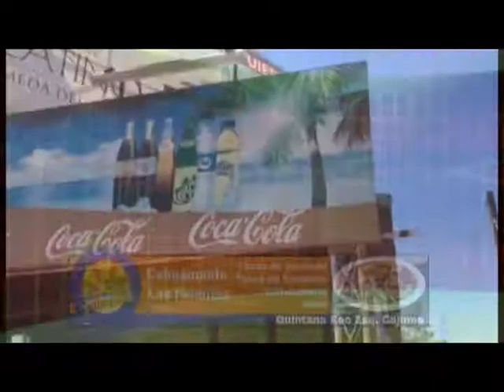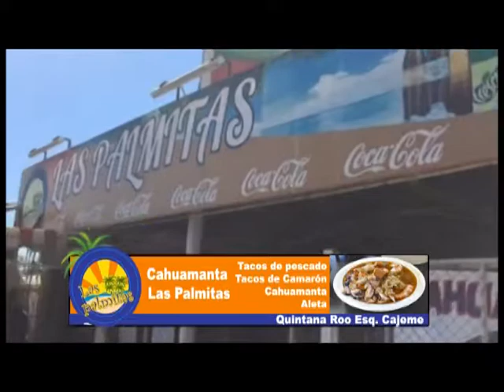Comentario Mexicanos en Grandes Ligas 2017